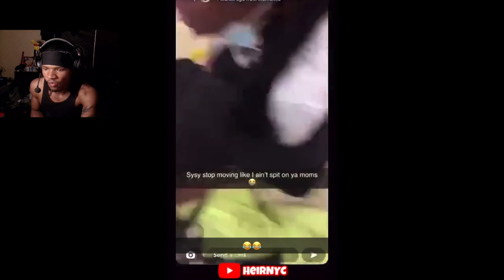Official Talk Of The Streets Freestyle #68 - Nunnie Da III (REACTION)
Official Talk Of The Streets Freestyle #68 - Nunnie Da III | Dir By @CHDENT | Prod By @prodtecc

AUDIO PROBLEMS TODAY, MY BAD. i don't do re-do reactions.